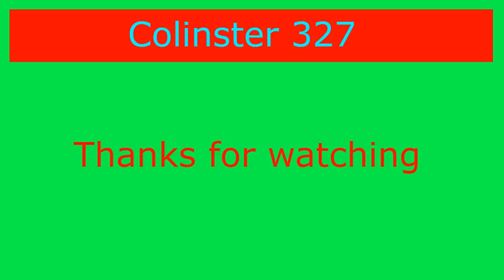Time to get my Research on!! | Factorio Stream 2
On today's stream I am going to work on my research farm!!